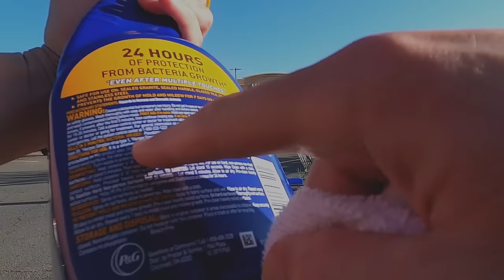Cop Calling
It seems this lady, in her fashionable jeans, needs a refresher on the proper use of the 911 emergency system.